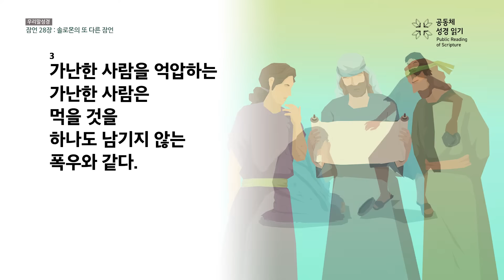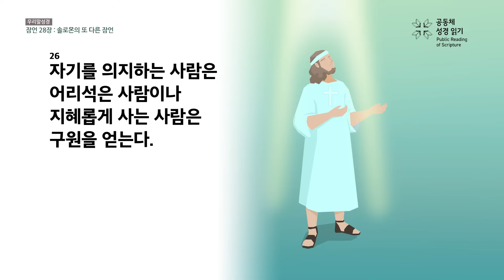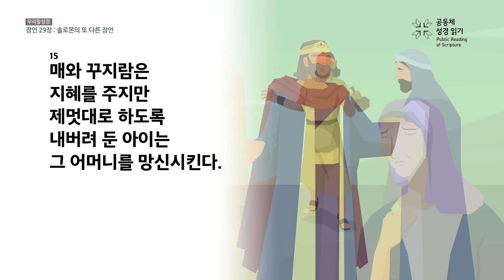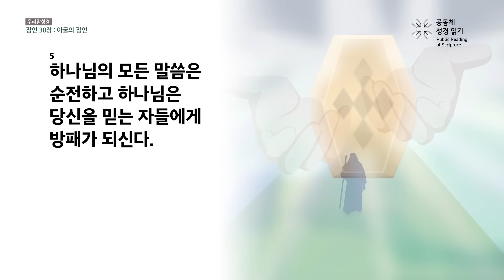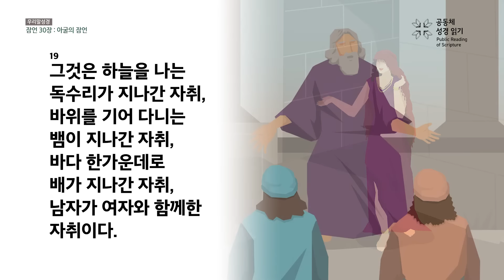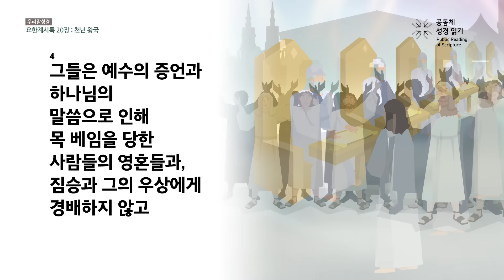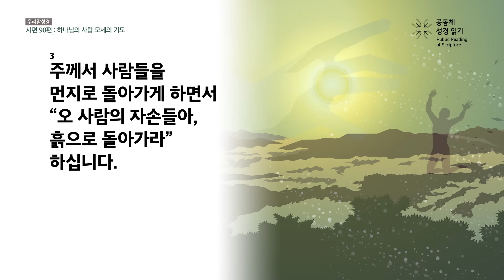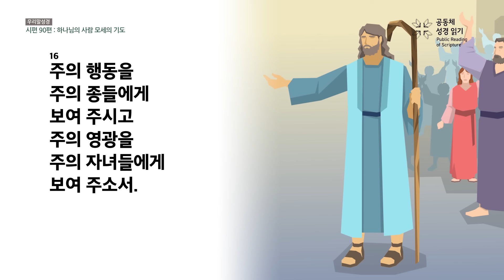신구약 함께 읽기(우리말 성경)_8월 27일_240일차 (잠 28-30, 계 20, 시 90)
잠언 28-30장, 요한계시록 20장, 시편 90편